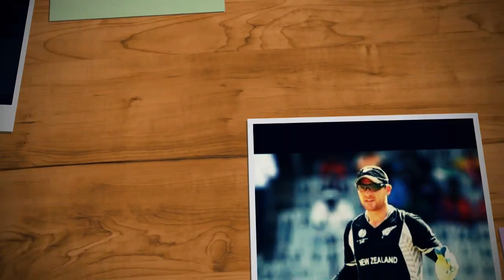Brendon McCullum The Alligator